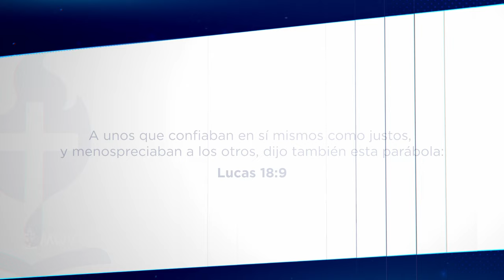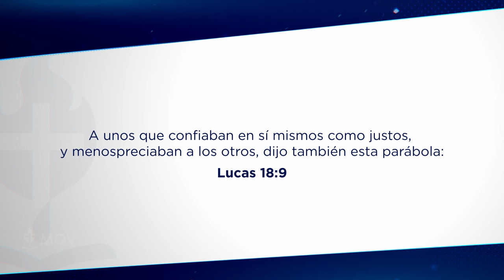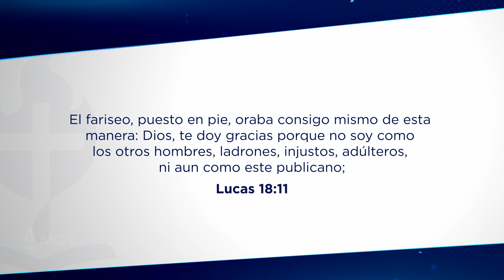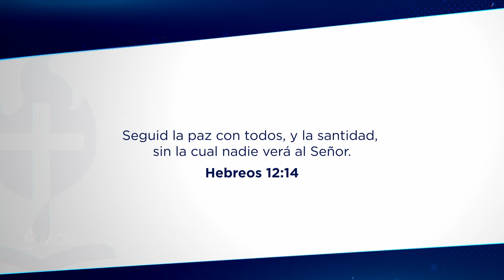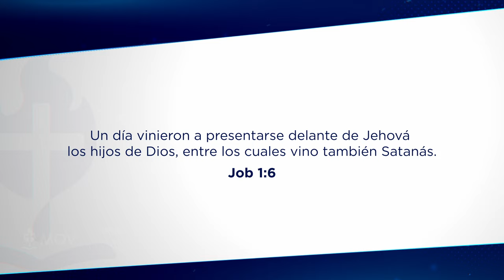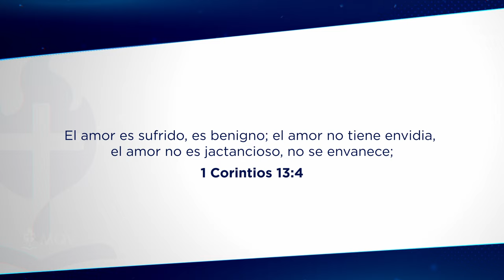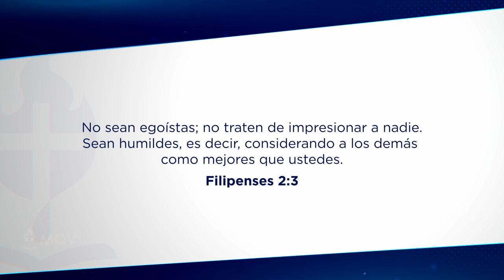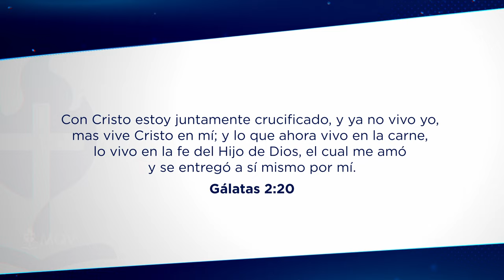TV443 Luchando contra el yo (El fariseo y el publicano) - Prédica del Pr. Emilio Agüero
Necesitamos luchar cada día contra nuestro “yo” egoísta, solo podrá ser vencido por la sujeción al Espíritu de Dios y practicando la humildad.